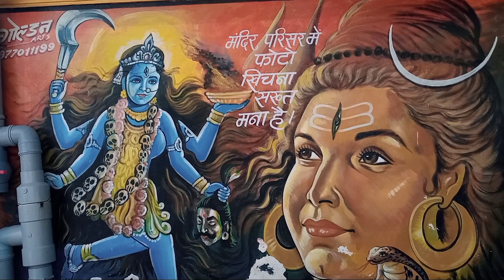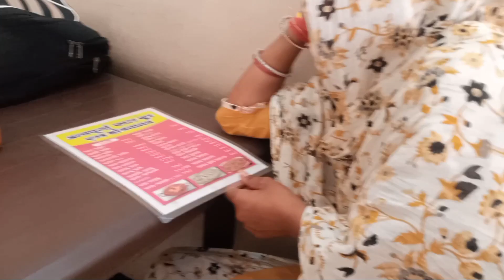हम तीनो ने इंदौर में किए बीजासेन माता के दर्शन 🙏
Instagram par follow jarur kare 🙏

aniket yadav#dailyvlog#vlog#aniketyadav